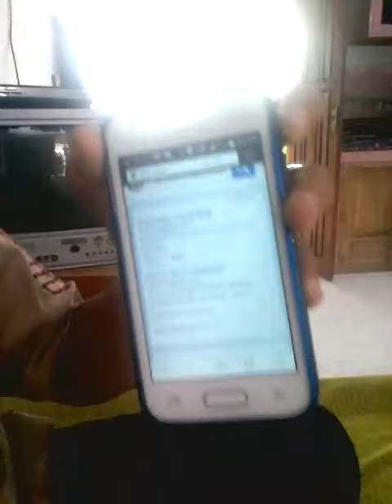Parodi samsung galaxy v indo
Biasa gua mah orang nya beigutu suka bikin video begini